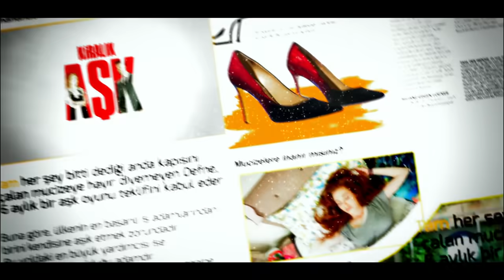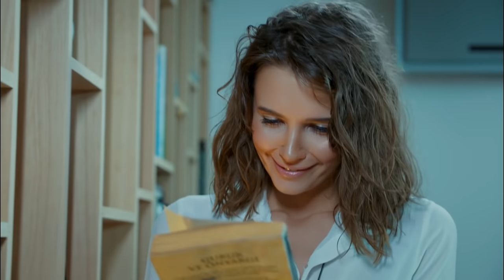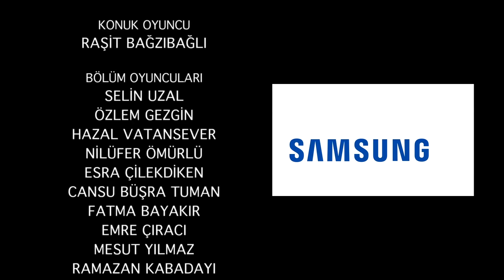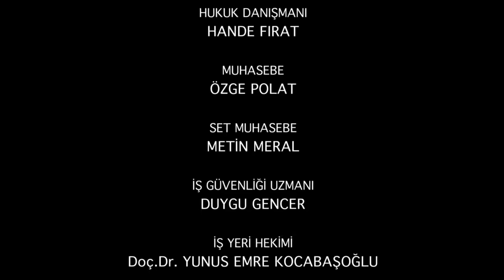Любовь в аренду | серия 16 (русские субтитры) Kiralık aşk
Внезапно меняющаяся жизнь Дефне, которая живет по-своему, и забавные состояния любви ...

Не имея возможности отказаться от чуда, которое стучится в ее дверь, когда она говорит, что все кончено, Дефне принимает предложение о 6-месячной любовной игре. Соответственно, он должен влюбить в себя Омера, одного из самых успешных бизнесменов страны. Его самый большой помощник на этом пути - его настоящие друзья. В этом ужасном замешательстве Дефне сталкивается с одним из самых реальных вопросов жизни: выбираем ли мы нашу любовь или она выбирает нас?

Продукция: Ортакс Продакшн
Продюсер: Мелда Перахья Ялчин и Мехметкан Юксель
Режиссер: Барыш Йош
Сценарий: Meric Beginner

В ролях:

Омер: Барыш Ардуч
Defne: Эльчин Сангу
Синан: Салих Бадемчи
Кориш: Онур Бюйюктопчу
Памир: Секин Оздемир
Седа: эксперт Müjde
Некми: Левент Юльген
Нериман: Нергис Кумбасар
Судэ: Мелиса Шенолсун
Türkan: Hikmet Körmükçü
Хулуси: Ферди Мертер
Исмаил: Керем Шторм
Нихан: Санем Йелес
Сердар: Осман Акча
Эсра: Мелиса Гиз Дженгиз

# Barışarduç # elçinsangu salihbademci # onurbüyüktopçu # Seçkinözdemir # хорошие новости # leventülgen nergiskumbasar # deföm